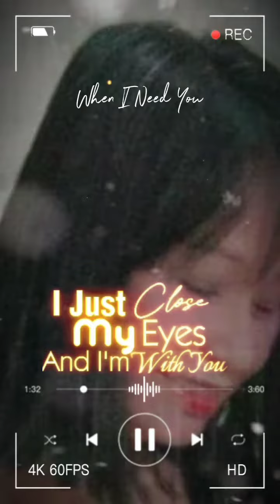November 20, 2023